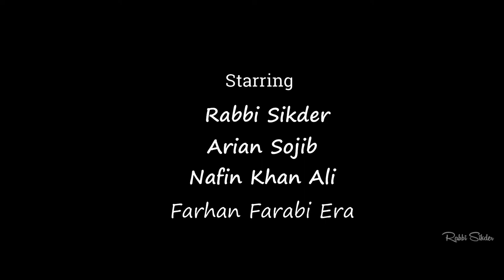Perfect Murder ( পারফেক্ট মার্ডার) Bengali Short Film | Rabbi Sikder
Name : The Perfect Murder
Cast : Rabbi Sikder, Arian Sojib, Nafin Khan Ali, Farhan Farabi Era
Direction : Rabbi Sikder
Cinematography : Rabbi Sikder
Colour & Edit : Rabbi Sikder
Production : Rabbi Sikder

© ANTI-PIRACY WARNING ©
This content is Copyright to Rabbi Sikder. Any reproduction or re-upload is strictly prohibited of this materia.